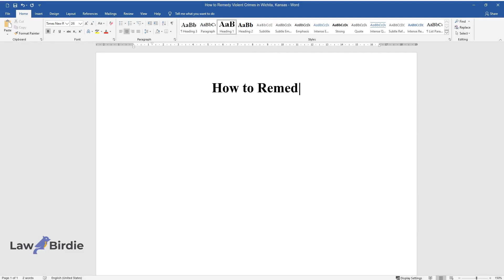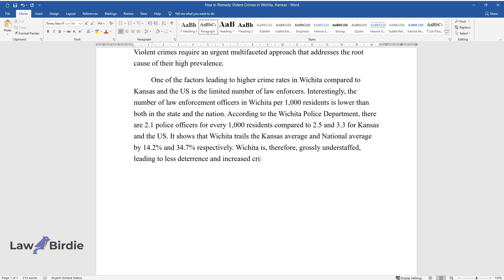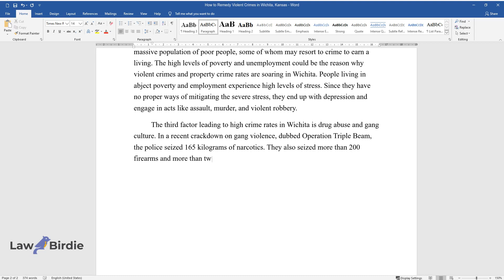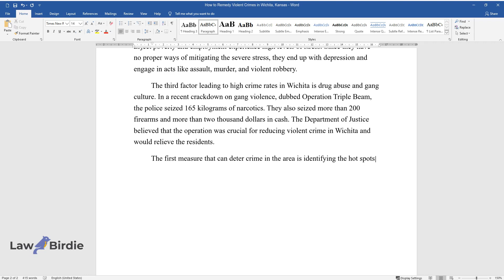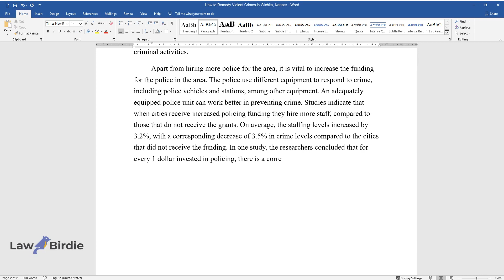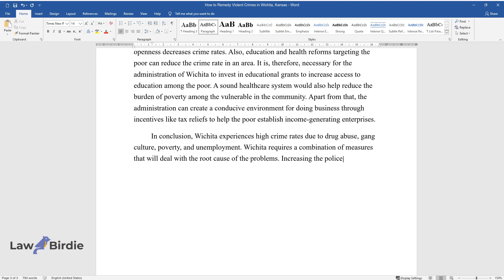How to Remedy Violent Crimes in Wichita, Kansas - Essay Example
📝 Essay description: The crime rates in Wichita are much higher than the state and national rates. Violent crimes include murder, rape, robbery, and assault. Similar trends were evident in the property crimes section, including burglary, theft, and vehicle theft.

ℹ️ Subjects: Common Law
ℹ️ Words: 846
ℹ️ Pages: 3

📚 Reference list:
Anser, Muhammad Khalid, et al. “Dynamic Linkages Between Poverty, Inequality, Crime, and Social Expenditures in a Panel of 16 Countries: Two-Step GMM Estimates”. Journal Of Economic Structures, vol 9, no. 1, 2020. Web.
The Associated Press.” More Than 1,000 Arrested in Wichita Area During Crackdown | AP News”. AP NEWS, 2021, Web.
Area Vibes. “Wichita, KS Crime Rates & Map.” Areavibes.Com, 2021, Web.
Area Vibes. “Wichita, KS Employment – Median Household Income, Unemployment Rate.” Areavibes.Com, 2021, Web.
Chaflin, Aaron, and Justin McCrary. Are U.S. Cities Underpoliced?: Theory and Evidence. University Of Pennsylvania, 2015, p. 30, Web.